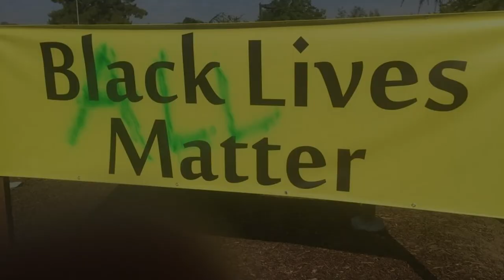BLM Street Mural Incident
Fresno resident Monica and her husband stopped a group of women from defacing the Black Lives Matter street mural in front of Fresno City Hall. The incident happened on the same day the mural was painted. The women showed up after hours and one was carrying a can of paint. Monica started recording the incident after her husband took away the can of paint from one of the women.